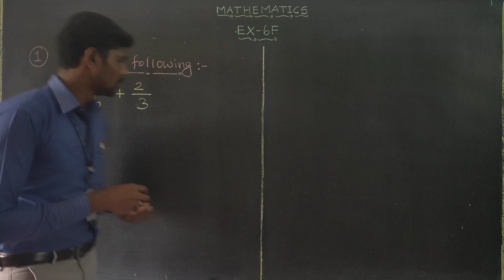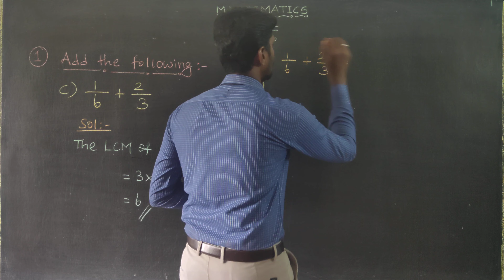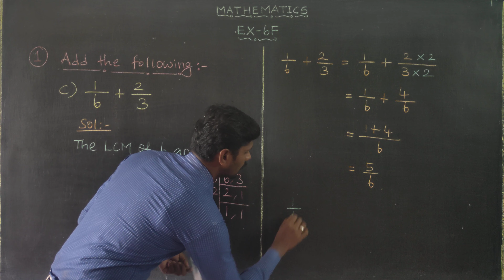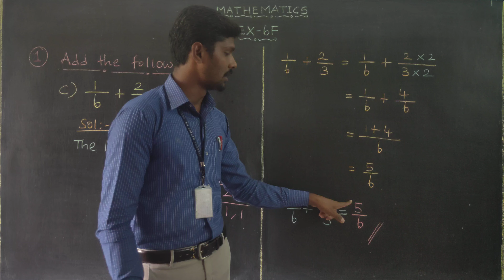Exercise 6F Question 1(c) Oxford Class 6 Mathematics